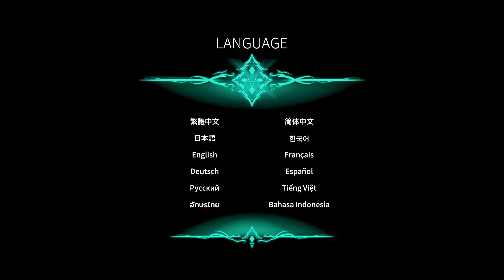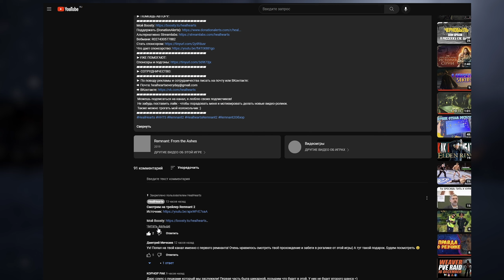Little Witch Nobeta - маленькая ведьмочка в огромном замке | Souls like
В этом видео мы посмотрим на игру Little Witch Nobeta на ПК.

Мое прохождение
Таймкоды в видео:
Треки из видео:
ИНФОРМАЦИЯ ОБ ИГРЕ:
Control the lovely little witch Nobeta, explore the unknown mysterious castle, and gradually discover the truth!